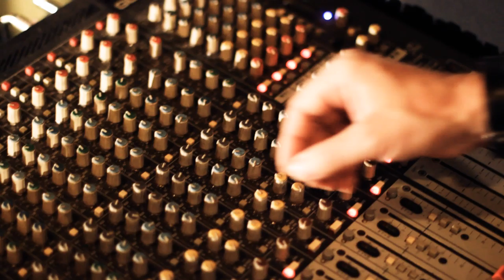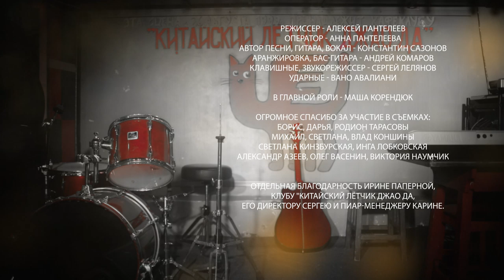HD. Константин Сазонов "Медленный джаз". 2019г.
Клип  на песню "Медленный джаз" предоставлен для трансляции Константином Сазоновым.